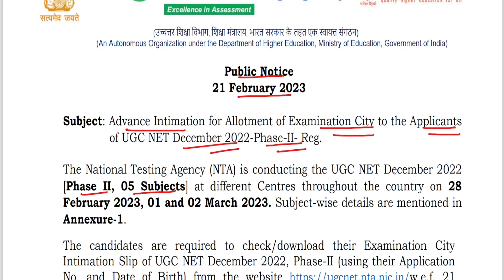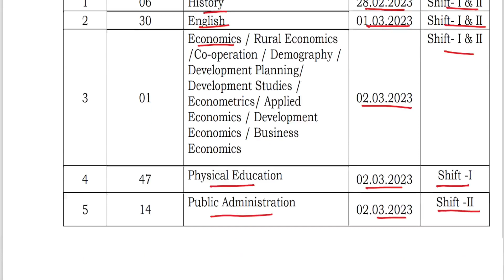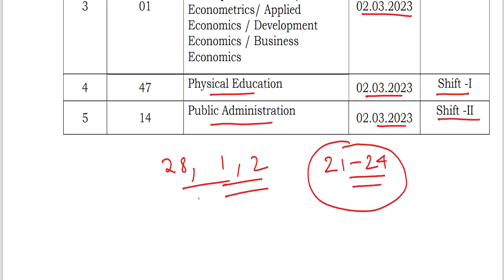PHASE2:Date and Subject Schedule Out|UGC NET Dec(2022)| UGCNET 2023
Major Announcement for UGC NET JRF 2023 | UGC NET Exam Date 2023 | UGC NET JRF 2023 . Exam Date and Subject Schedule has been announced.

how to clear ugc net exam in first attempt
how to start preparing for ugc-net
ugc net preparation material
how to start preparing for ugc net 2022
how to crack ugc net exam
ugc net
ugc net 2021
ugc paper
nta net